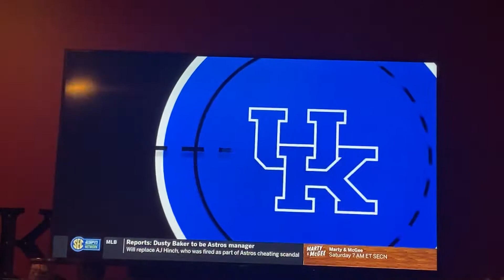Vanderbilt @ Kentucky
Original Basketball Game: January 29, 2020